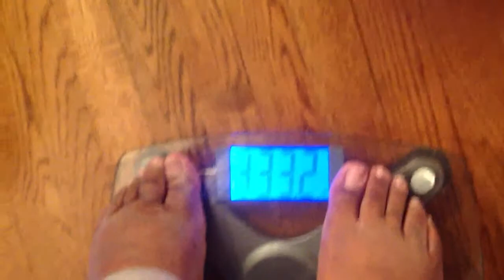i WANT to be a Project 10 Winner on The Body By Vi Challenge